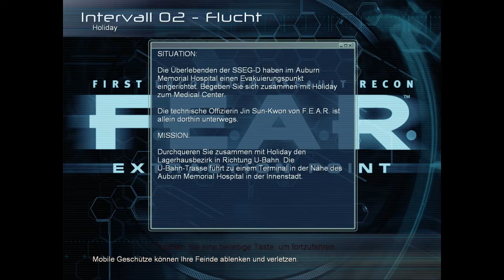Let's Play: F.E.A.R. Extraction Point #005 - Holiday - Monster – Blut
Holiday wird von seltsamen Wesen erfasst.